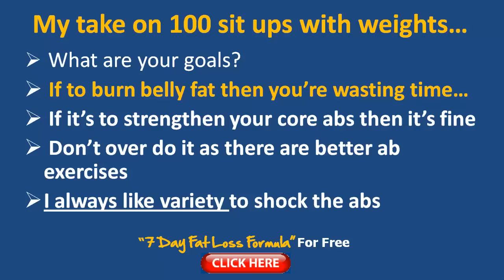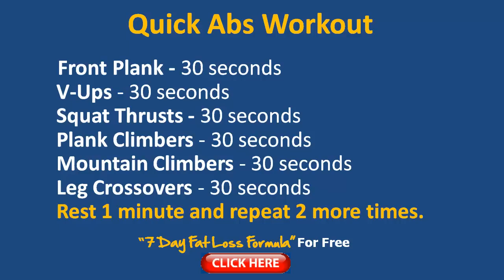100 Sit Ups with weights: Abs Exercises With Weights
100 Sit Ups with weights Abs Exercises with weights.